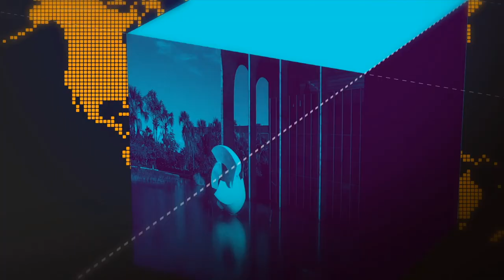Presidente do BNDES conversa com jornalistas sobre a dívida com a União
GOVERNO AGORA - 03.07.18: presidente do BNDES, Dyogo Oliveira, conversa com jornalista no Palácio sobre dívida com a União.